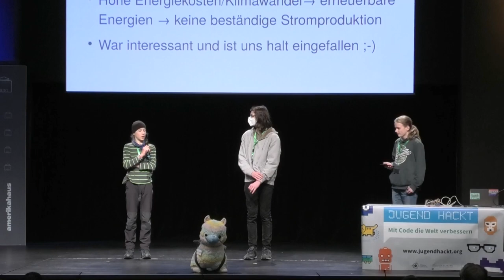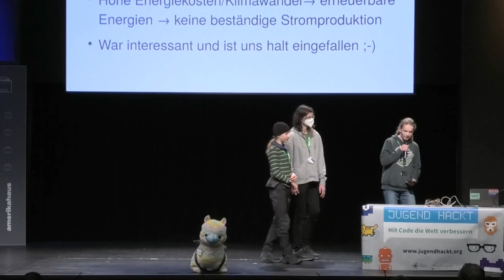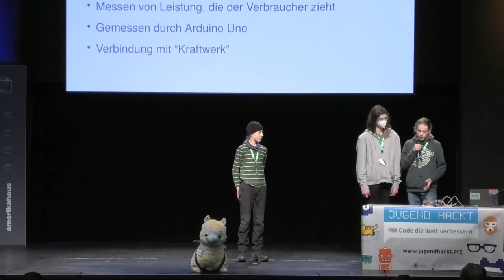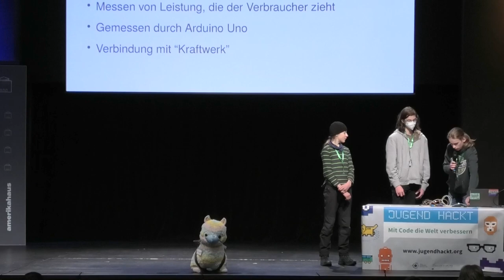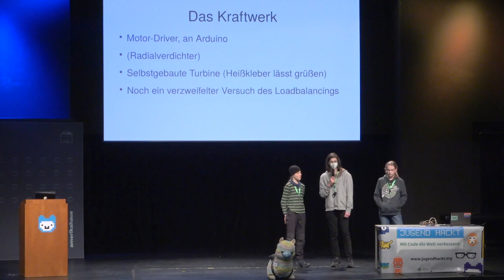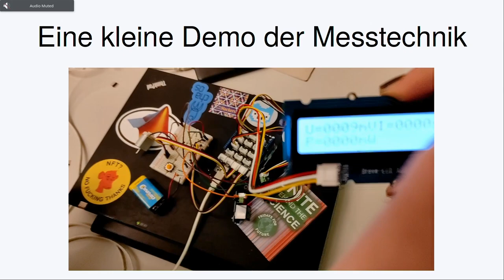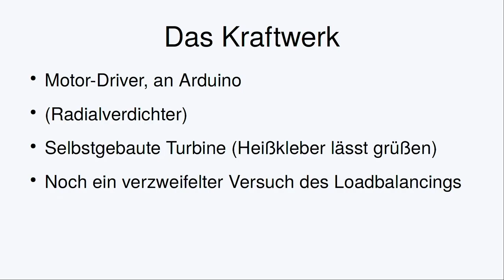DES | Jugend hackt in München 2022